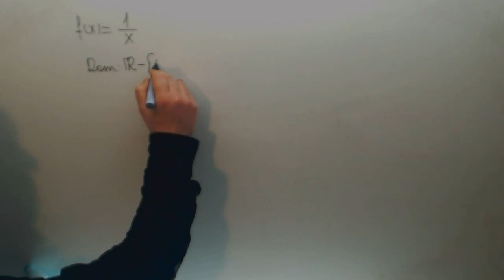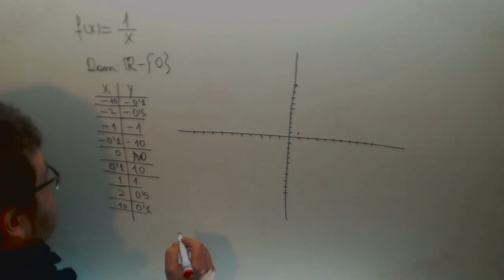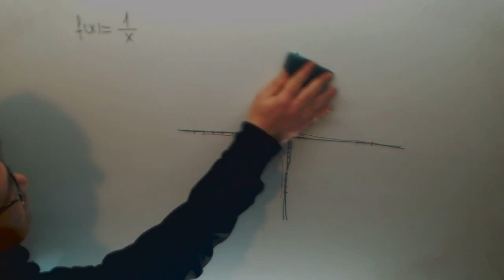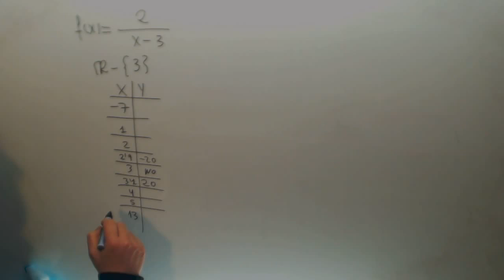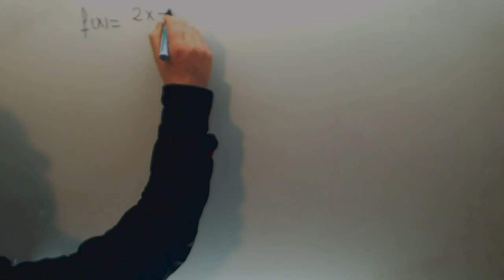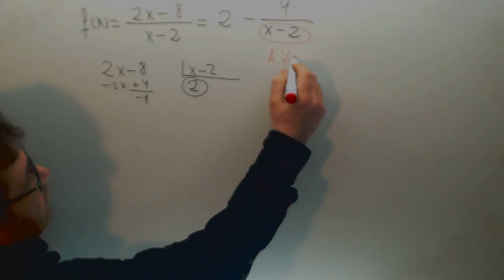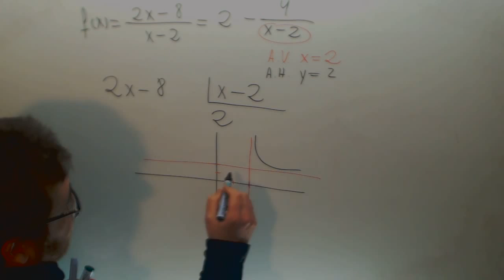Funciones elementales Hiperbola Matematicas 1º Bachillerato Academia Usero Estepona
Funciones elementales Hiperbola Matematicas 1º Bachillerato Suscríbete a nuestro canal en Youtube para ayudarnos a seguir creciendo Academia Usero en Estepona, el centro de formación con más vídeos en Internet del Mundo presenta